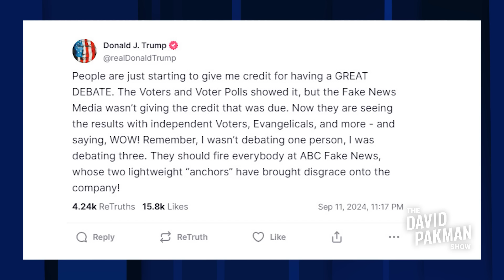Trump claims "I WON DEBATE" but TERRIFIED to debate again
-- Donald Trump repeatedly claims that he won the presidential debate and yet appears terrified to have another debate against Kamala Harris

Original show date September 12, 2024